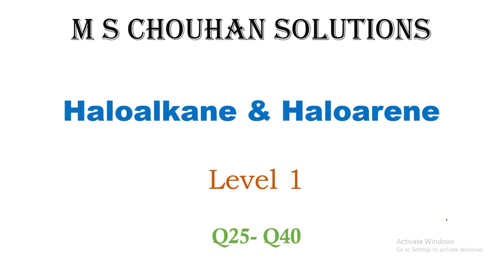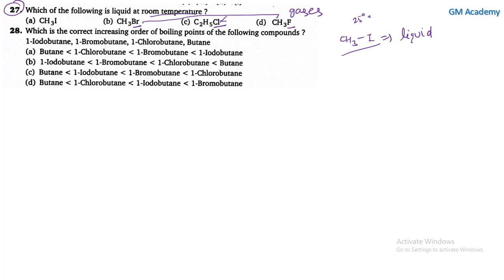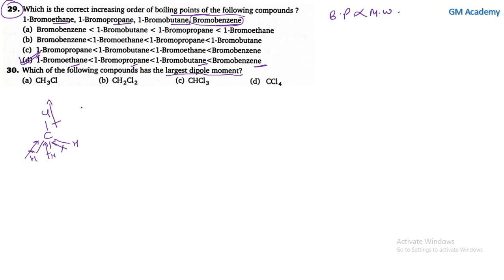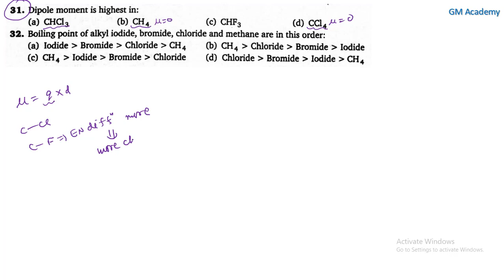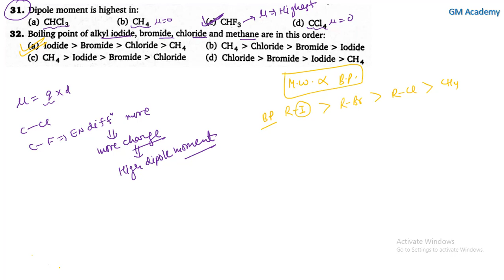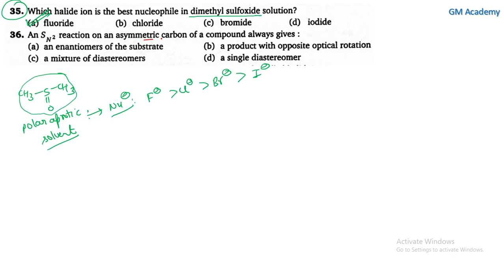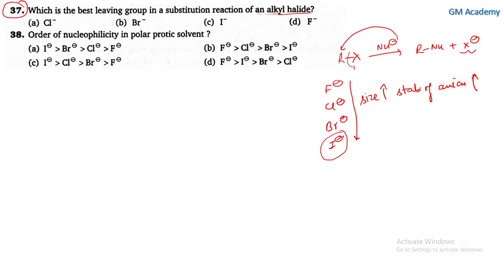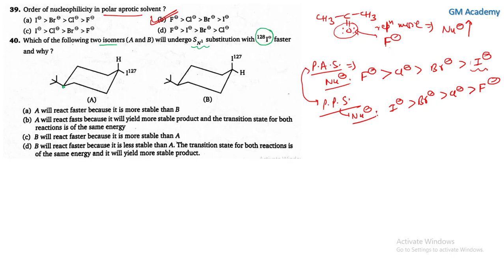Haloalkane & Haloarene | Level 1 | Q25 - Q40 | NEET | M S CHOUHAN SOLUTIONS | GM Academy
In this Video we explain detailed solution of Haloalkane & Haloarene Level 1 (Q25 - Q40) || M S Chouhan Solutions || GM Academy

NCERT BOOKS :-
Class 11 :- Physics